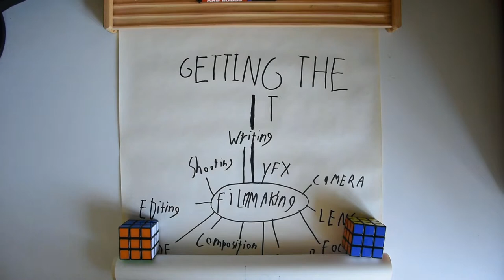idea.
when you have no idea for a movie.
make a movie about having an idea.
it works.
i have made a good movie.
i think.
you can judge for yourself.
have a good day.
ties.